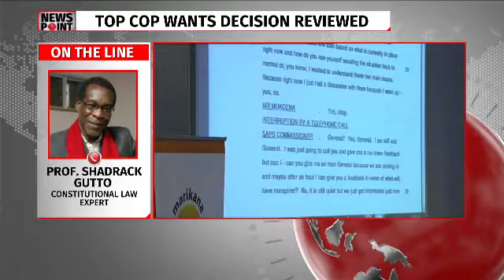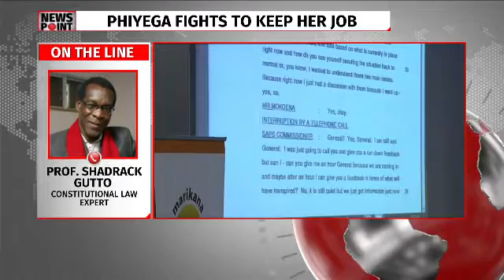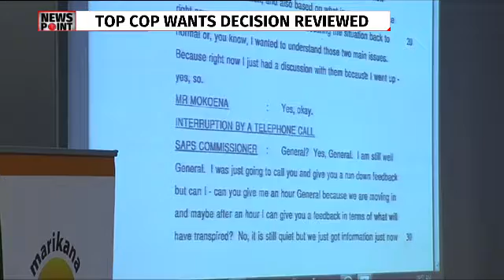Phiyega fights to keep her job